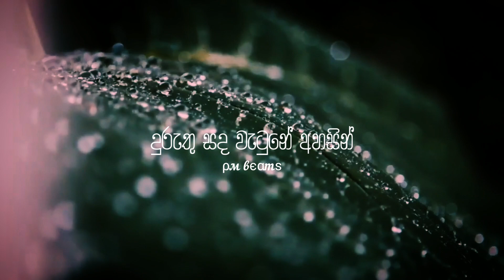PM BEATS ❤️ new lyrics video sinhala lyrics whatsapp status